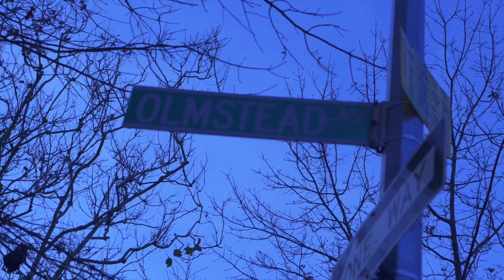ROC - OOOUUU REMIX (Official Music Video)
Roc - OOOUUU Remix Freestyle